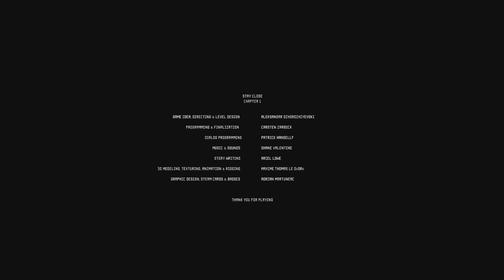Stay Close (Ep4 Délivrance)